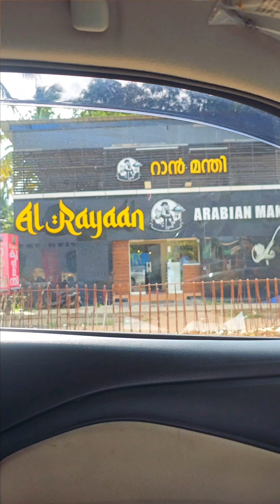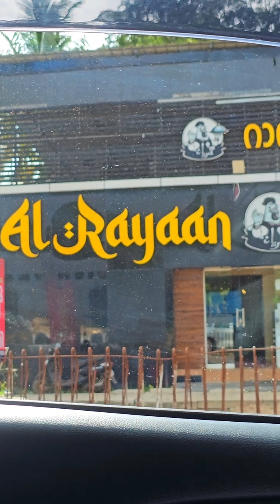best kuzhimanthi in oachira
നല്ല ബെസ്റ്റ് കുഴിമന്തി ഓച്ചിറയിൽ കിട്ടും ..
വീഡിയോ ഷെയർ ചെയ്യണേ..